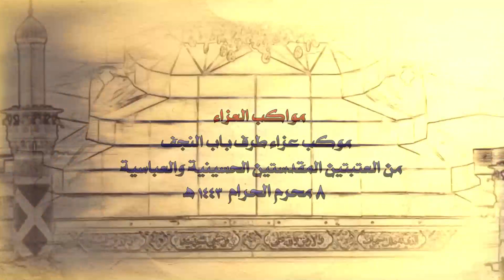موكب عزاء طرف باب النجف | 8 محرم 1443هـ